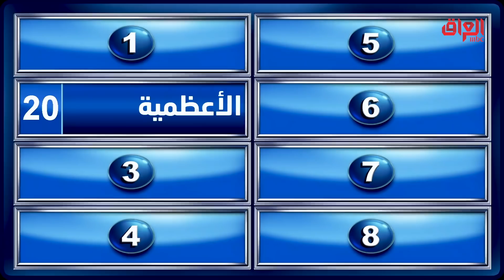منو يكدر يسمي 3 مناطق؟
عائلتي_تربح | منو يكدر يسمي 3 مناطق؟